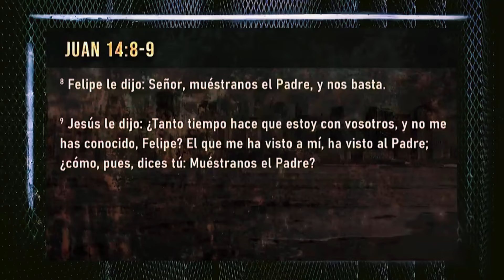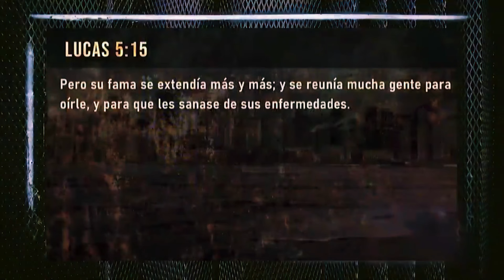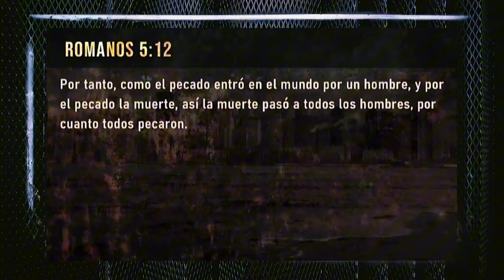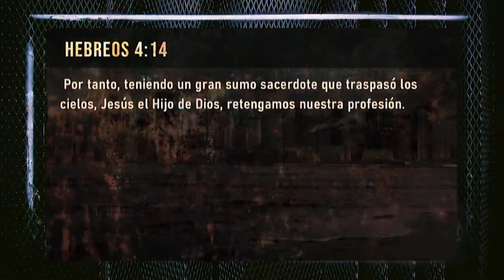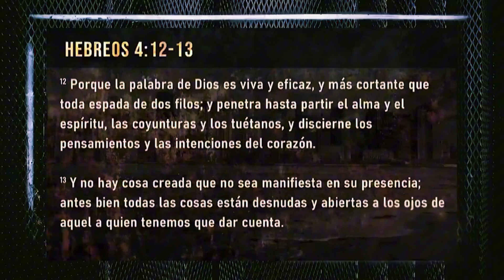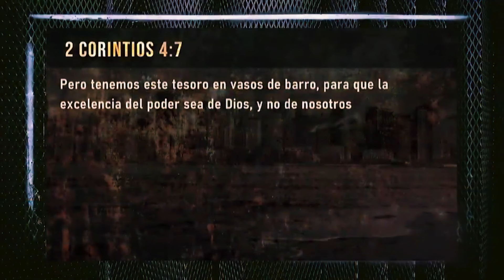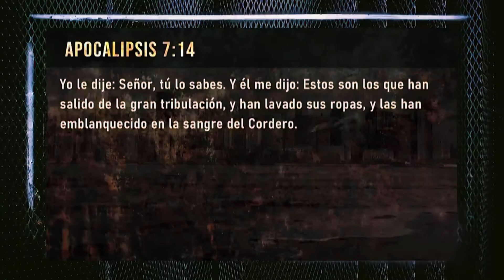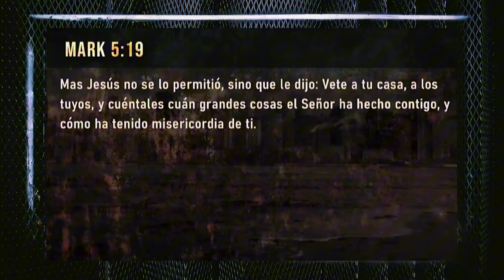Una Pandemia Peor Que El COVID 19. Segunda parte. Pr Esteban Bohr .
Conocer que el pecado es mortal. Por el Pastor Esteban Bohr.